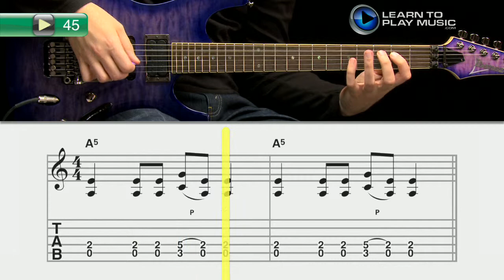Ex045 Beginner Metal Guitar Licks ~ Progressive Lessons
Teach yourself how to play guitar with Learn To Play Music’s easy metal guitar lessons.

LearnToPlayMusic.com's metal guitar lessons are used by students and guitar teachers worldwide to learn how to play guitar.